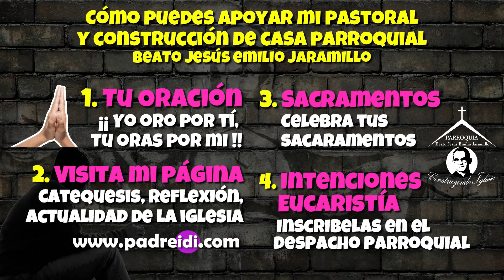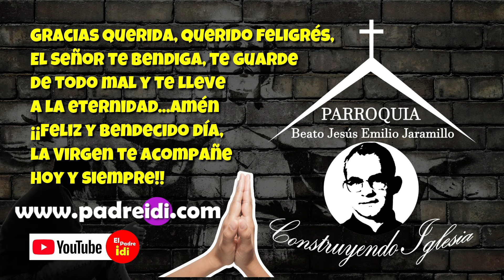Marzo 20, Profeta Daniel, un faro en el Horizonte, historias de un santo